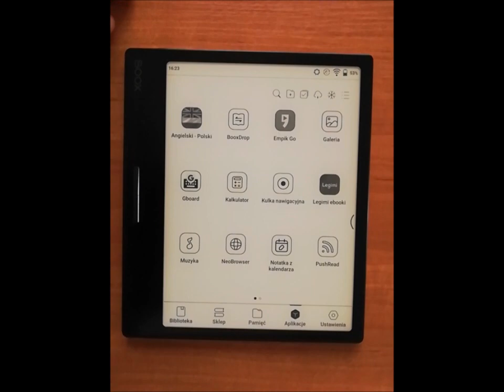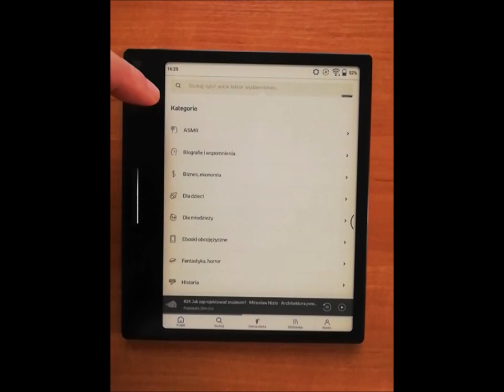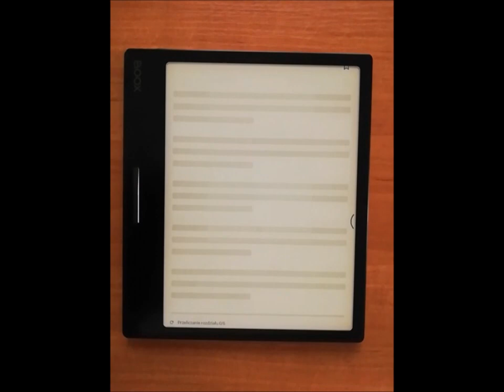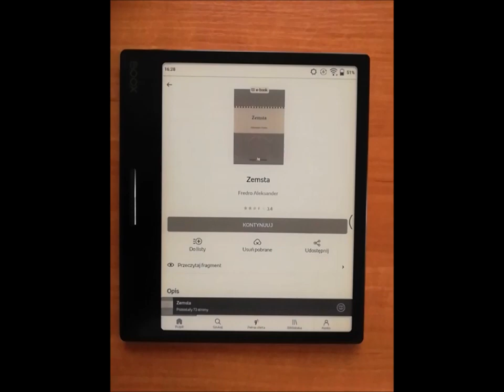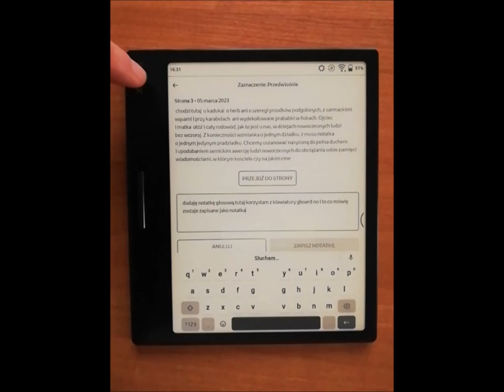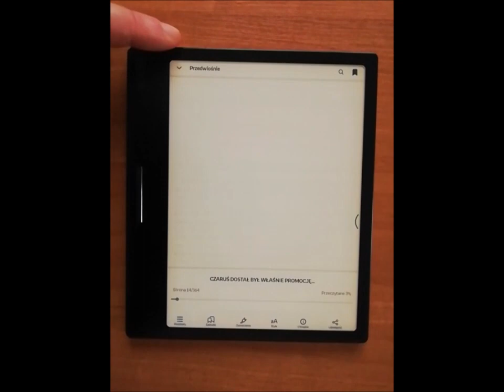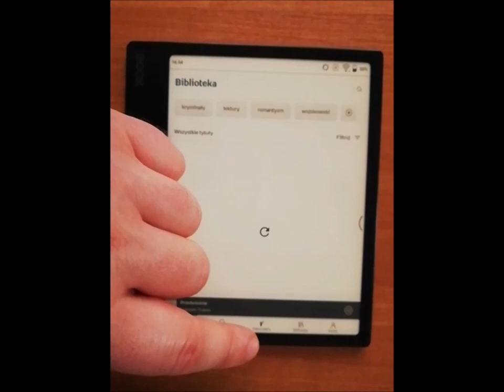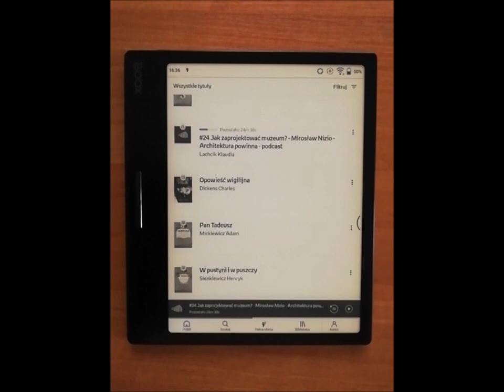Onyx Boox Leaf 2 – aplikacja Empik Go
W filmie przedstawiam działanie aplikacji Empik Go na czytniku Onyx Boox Leaf 2.

Więcej o Onyx Boox Leaf 2 przeczytacie w recenzji na blogu